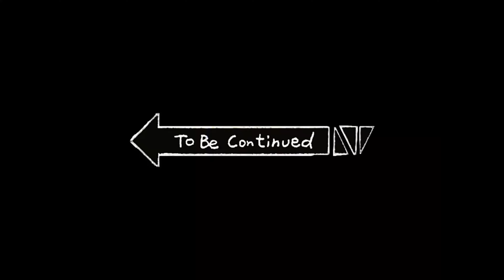GTA 5 Eighteen Mission| GTA 5 Pulling Another Favor mission| GTA 5 Episode 18